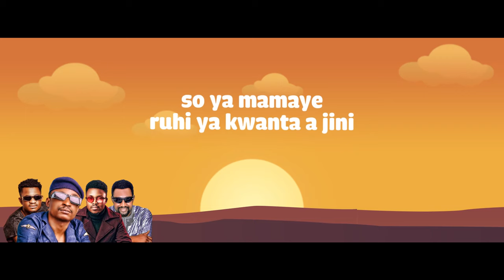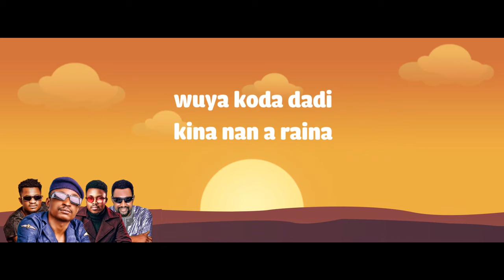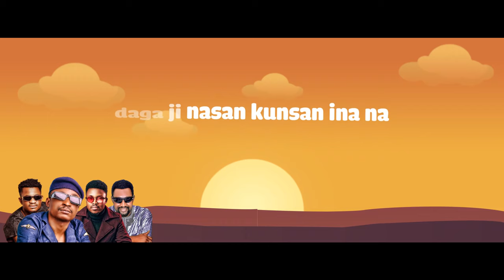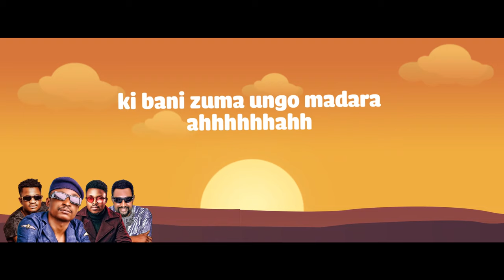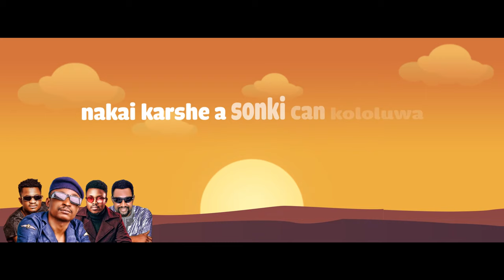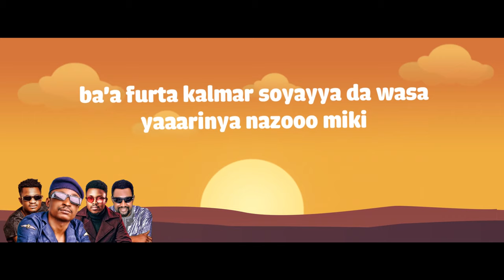Kasheepu Amjad ft Umar M Shareef x Nura M Inuwa x Hamisu Breaker - Zanen Zabo (official audio). 2022